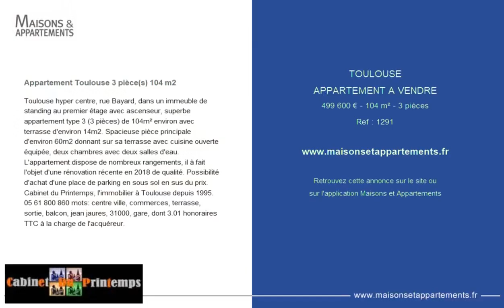TOULOUSE - APPARTEMENT A VENDRE - 499 600 € - 104 m² - 3 pièce(s)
Référence : 1291

Appartement Toulouse 3 pièce(s) 104 m2

Toulouse hyper centre, rue Bayard, dans un immeuble de standing au premier étage avec ascenseur, superbe appartement type 3 (3 pièces) de 104m² environ avec terrasse d'environ 14m2. Spacieuse pièce principale d'environ 60m2 donnant sur sa terrasse avec cuisine ouverte équipée, deux chambres avec deux salles d'eau. L'appartement dispose de nombreux rangements, il à fait l'objet d'une rénovation récente en 2018 de qualité. Possibilité d'achat d'une place de parking en sous sol en sus du prix. Cabinet du Printemps, l'immobilier à Toulouse depuis 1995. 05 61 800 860 mots: centre ville, commerces, terrasse, sortie, balcon, jean jaures, 31000, gare, dont 3.01 % honoraires TTC à la charge de l'acquéreur.

Cette annonce vous est proposée par l'agence CABINET DU PRINTEMPS

|2414144|